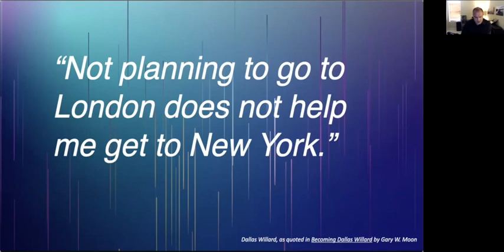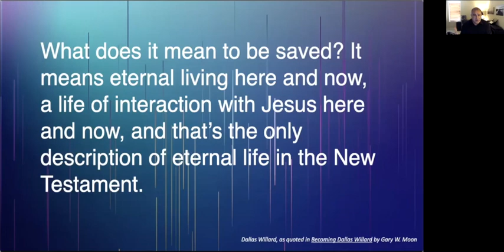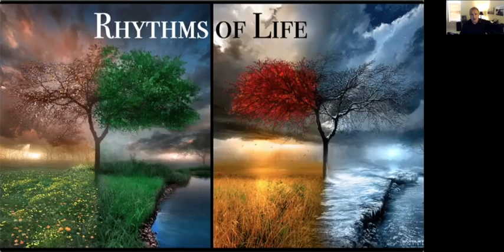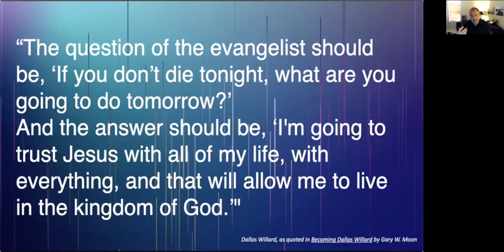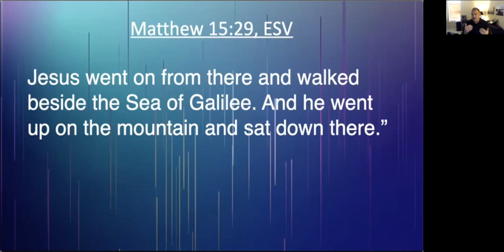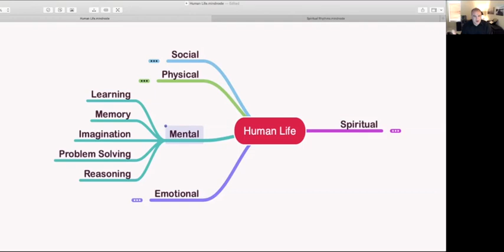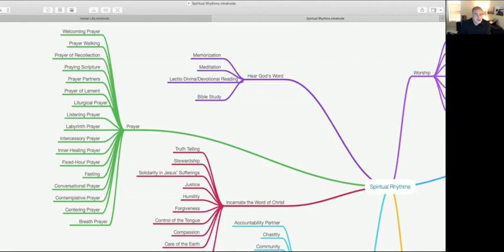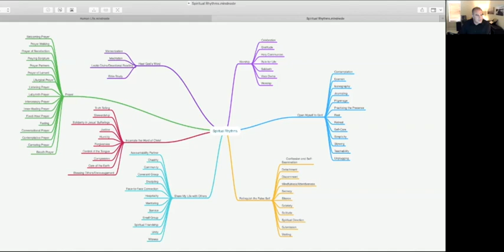July 12, 2012: "The Magnificent Obsession"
Discussion of the spiritual disciplines of solitude and silence